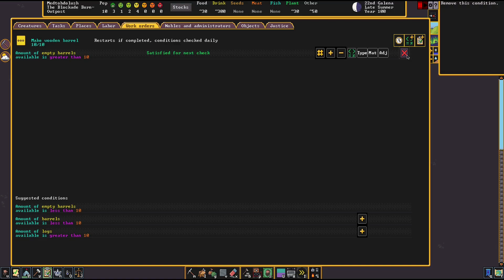Casual Guide to Dwarf Fortress | Work Orders and Bedrooms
Nathan here with a beginner's guide to Dwarf Fortress! I am playing a fortress to provide tutorials as I progress through it. In this video we go over work orders and assigning rooms/bedrooms to our Dwarves. Please also correct me if I say misinformation, I definitely don't want to spread that around.

0:00 Introduction
0:50 Dealing With Migrants
3:48 Migrants' Animals
8:22 Setting Up Bedrooms
11:07 Digging Out the Bedrooms
13:59 Talking About Work Orders
15:06 Assigning a Manager
17:25 Office for Manager
19:10 Creating Dump Zone
20:48 Setting Up the Office
23:19 Creating Work Order
29:42 Taking Care of the Fortress
30:16 Butchering an Animal
30:57 Refuse Pile for Crafting
33:34 Talking about Fat/Tallow
37:38 Setting up Bedrooms
40:48 Saying Goodbye